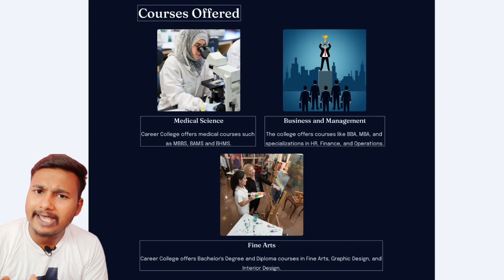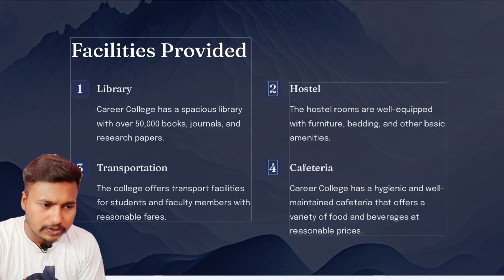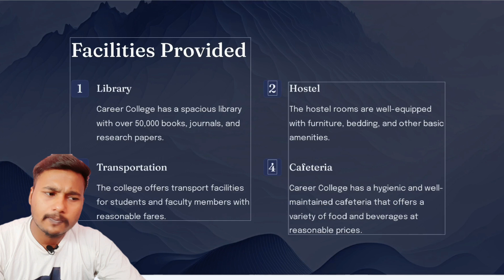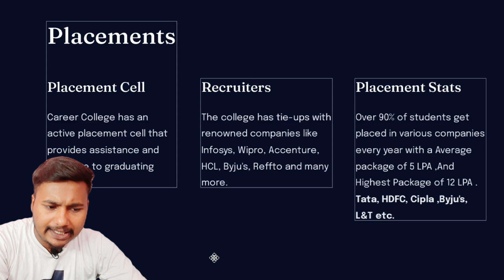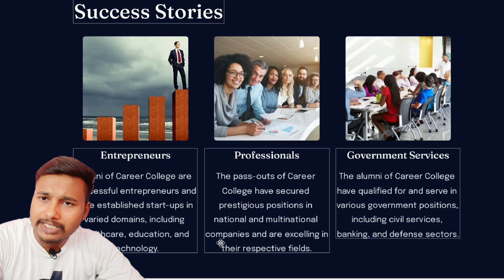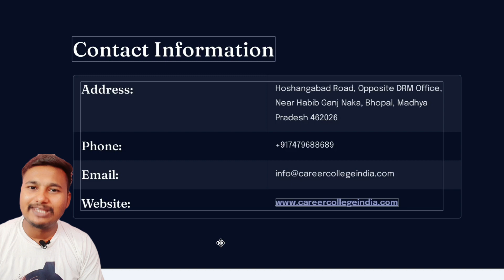All About Career College ,Bhopal| Fees| Placements|Admission |Best for Non-Technical Courses|MBA/BBA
In this video, we will be providing an in-depth review and campus tour of Career College, located in the vibrant city of Bhopal. If you're considering pursuing higher education at Career College, this video is a must-watch for you!
Join us on this exciting tour of Career College, Bhopal!
Important links :-

Dear Candidate Apply Career College, Bhopal (MP)

For BBA, BCA, B.SC, B.COM, B.P.T ( Physiotherapy ), M.COM, M.SC and many more .